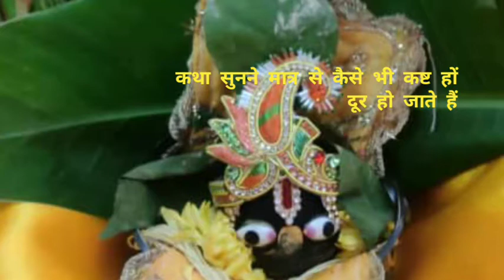सोमवती अमावस्या कथा किसलिए मनाई जाती है कौन से सौभाग्य मिल जाते हैं# किस चीज को दूर से त्यागना है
सोमवती अमावस्या कथा किस लिए मनाई जाती है किस चीज को इस दिन दूर से त्याग दें कौन कौन से सौभाग्य आसानी से कैसे मिल जाते हैं# somvati amavasya Katha aapko aur mere video dekhne ke liye mere channel ko subscribe karna hoga uska karne ke liye mere Channel ka link niche hai hai Ling ko click Karen aur Bell icon ko push Karen ISI Tarah Ke Kahin video aap aasani se a dekh sakte hain aur apne sujhav comment box Mein Jarur likhen Mere channel ko dekhne ke liye bahut bahut dhanyvad Asha Karti hun aapko Mera video Pasand Aaya hoga Agar Pasand Aaya Hai To Apne comment comment comment box mein likhen n Thanks for watching my video🙏 MS Divya Disha🙏